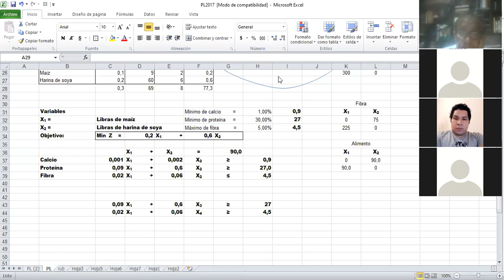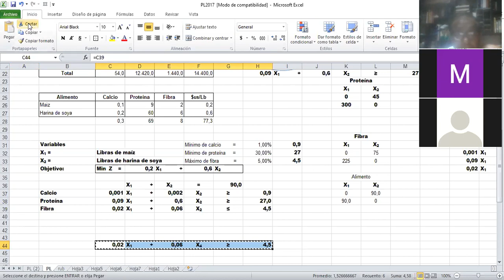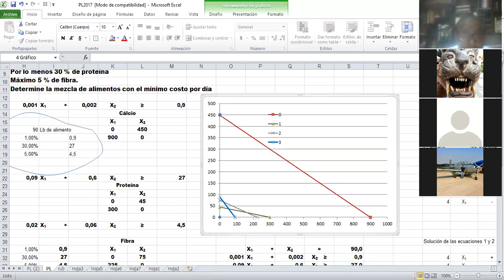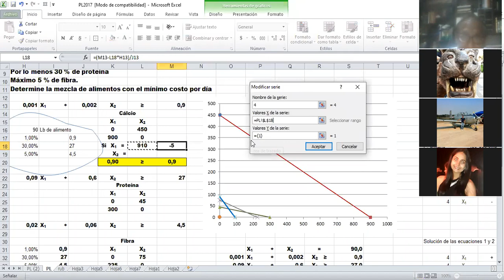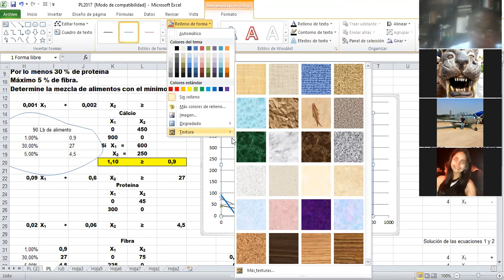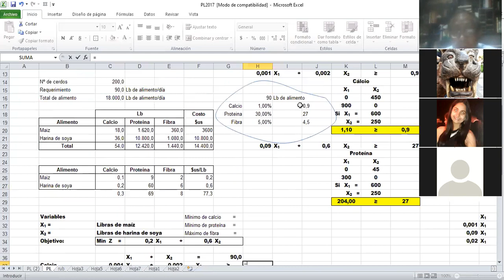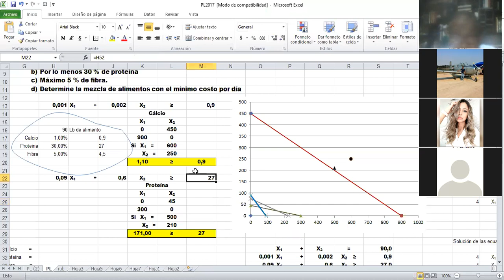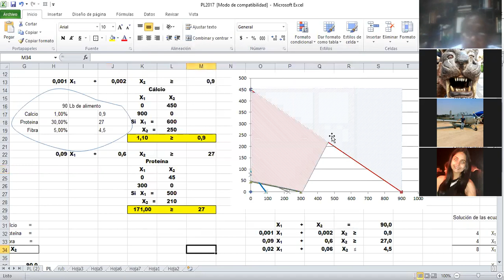IOp1 2 2